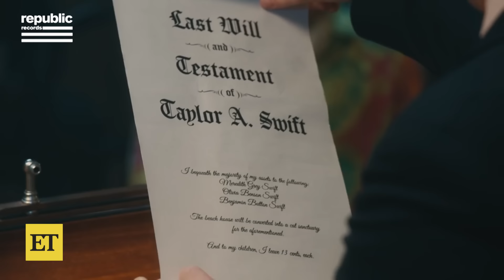How Travis Kelce's SNL Appearance May Have Sparked Taylor Swift Romance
Travis Kelce’s sense of humor might have been the first thing that caught Taylor Swift’s eye! While appearing on Mike Birbiglia's 'Working It Out' podcast, the 'Saturday Night Live' comedy trio Please Don't Destroy, Ben Marshall, John Higgins and Martin Herlih, share how they may have played a small role in Taylor and Travis's love story. Ben points out, 'We worked with both Taylor and Travis Kelce, before they got together.'